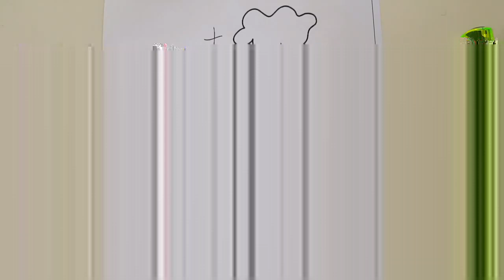Peppa Pig house coloring